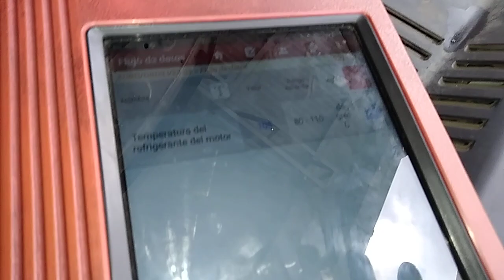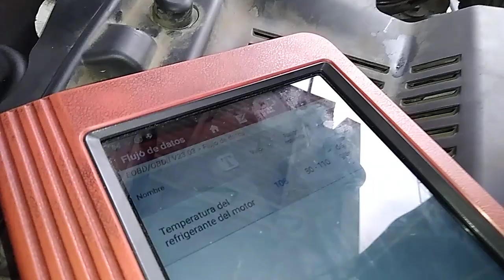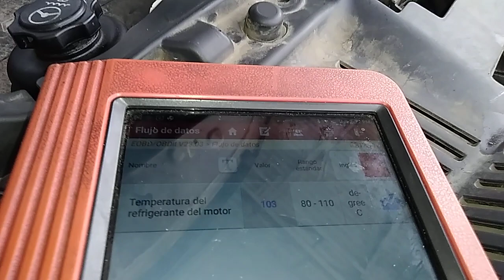Cómo saber que nuestro ventilador entra a tiempo??